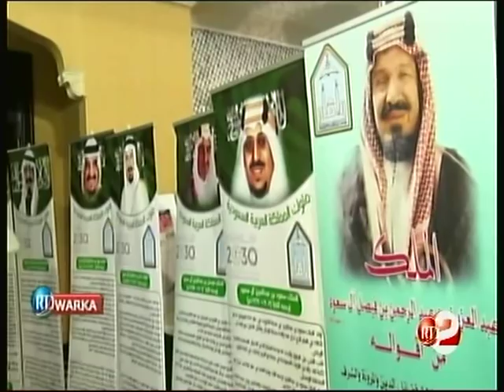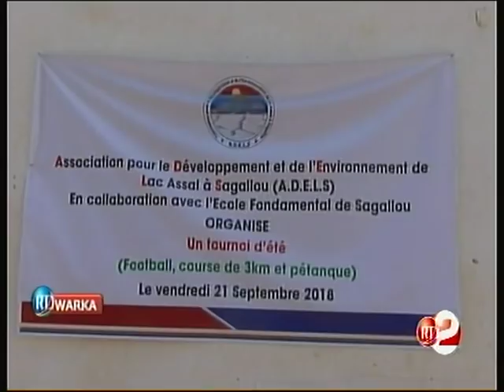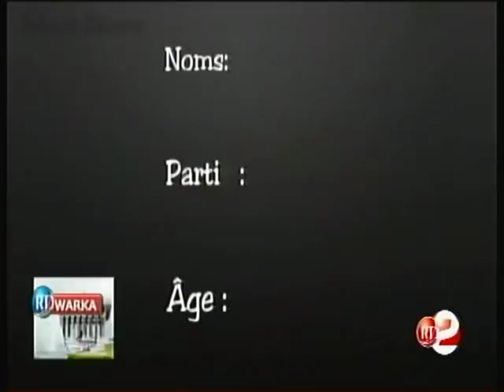RTD : Journal Somali du 24/09/2018